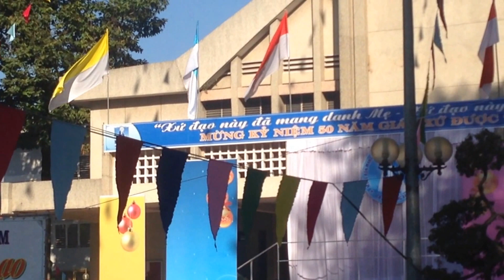Việt dã =2015=Giới Trẻ Giáo Xứ Khiết Tâm Vui Khỏe - Sống Đạo. =62-22645=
Việt dã =2015=Giới Trẻ Giáo Xứ Khiết Tâm Vui Khỏe - Sống Đạo.